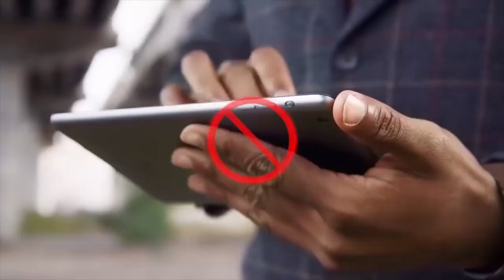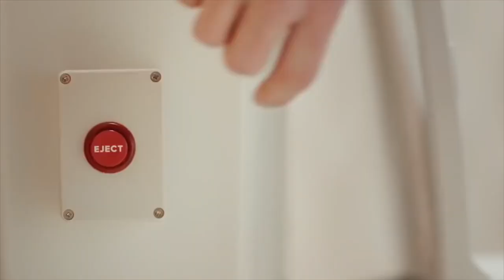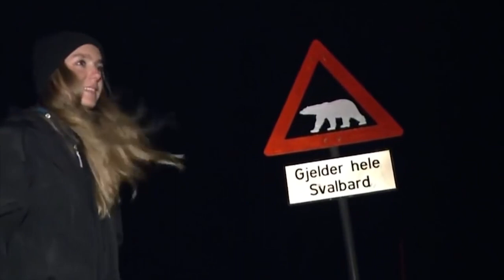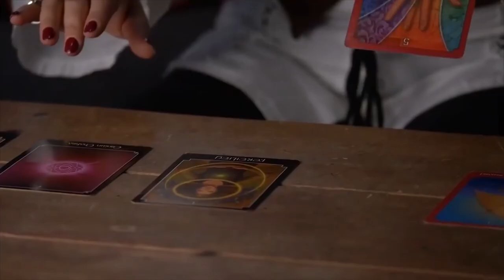СИЗЛАР ТАСАВУР ХАМ КИЛОЛМАЙДИГАН ДАХШАТЛИ ВА ГАЛАТИ КОНУНЛАР. YER YUZIDAGI ENG AXMAQONA TAQIQLOVLAR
СИЗЛАР ТАСАВУР ХАМ КИЛОЛМАЙДИГАН ДАХШАТЛИ ВА ГАЛАТИ КОНУНЛАР